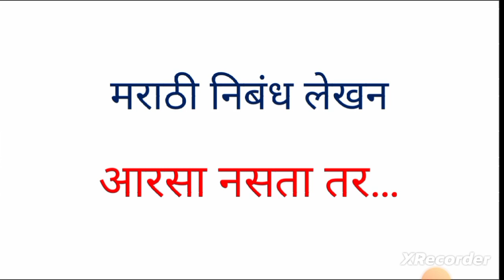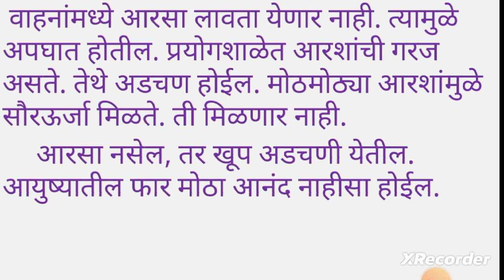मराठी निबंध लेखन|आरसा नसता तर...|Marathi Nibandh Lekhan|Aarsa Nasata Tar...|कल्पनात्मक निबंध लेखन